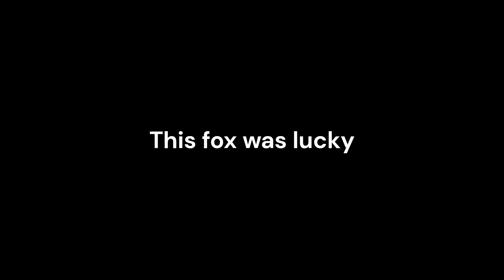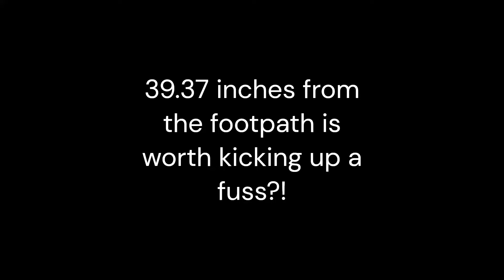Heythrop Hunt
Heythrop 3rd February 2024.
Eyford, Slaughters.
We found quite a few car followers waiting expectantly near to Copse Hill. It was clear that they were expecting the Heythrop to turn up there and go to Kirkham Farm and Slaughter woods. However with sabs there waiting about for the hunt to come out of Eyford there was a change of plan.
The first part of the day was watching huntsman Chris Woodward take hounds away from us. First it was Swell Wold Farm and then into North Cotswold country up the byway just north of Tagmore and into Trafalgar. There may be a turf war in the offing indeed the NCH often pop into Heythrop country.
Near Cedar Gables Farm near Condicote they had just second horsed and some were  getting a bit snotty as a sab' was close to hounds filming. The sab concerned was pushed about by Charlie Frampton whilst mounted.
Then they decided to just blatantly hunt foxes, went over into Granny's Bank Coppice and found a fox. The poor creature was hunted around the Slaughters and particularily Kirkham Farm for an hour. At one stage hounds were in Slaughter woods and a sab' tried to stop them but to no avail. Then Archie (whipper in) decided to ride close to the sab and say she was not allowed to interupt a legal activity which was a bit daft of him. Eventually the pack were seen piling into a dip in a field at Fir Farm. It was either a kill or they had marked to ground. When we went into check multple hound prints and scratch marks were around a drain entrance. The area stank of the fox safe within the drain.
They put hounds back into Slaughter woods after this and hunted another fox. At one stage a hound with a head in their mouth was seen on the road. Had they killed or scavenged from a dead corpse.
Soon after a sab heard someone on a quad say that they 'got it' and pointing to where the hounds had come from. We cannot confirm that the fox hunted from Slaughter woods was killed but it is certainly possible.
We get an incredible amount of info on hunts - keep us informed of meets and other intel on our tip-off line: 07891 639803
We attend at least 100 meets per season - if you can help us carry on helping wildlife, please share our posts to raise awareness and, if you can, chuck us a few quid at PayPal.me/threecountiessabs
We have a lot of information on our website which may help answer your questions about hunting and a number of videos on our Vimeo and YouTube channels which you can check out for more of an idea of what our local hunts, and others, get up to throughout the year
Find us also on InstaGram and Twitter (although Facebook is the platform we update most often!)
See you in the fields! 3C